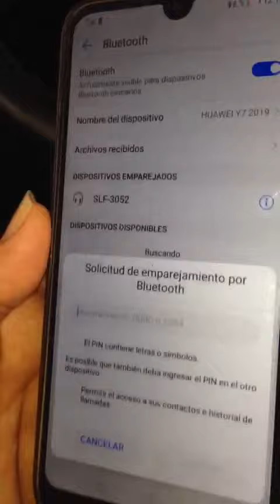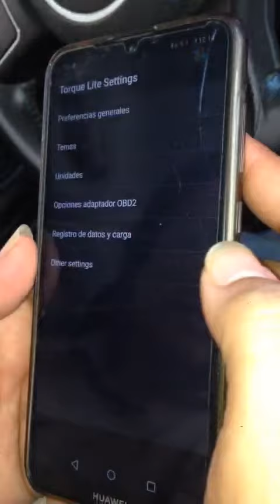ELM327, ACTIVACION ESCANER OBD2 BLUETOOTH CON APP TORQUE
EN ESTE VIDEO TE MOSTRAREMOS LA FORMA DE CONFIGURAR Y ACTIVAR TU ESCANER BLUETOOTH PARA AUTOS.

mira que facil es-